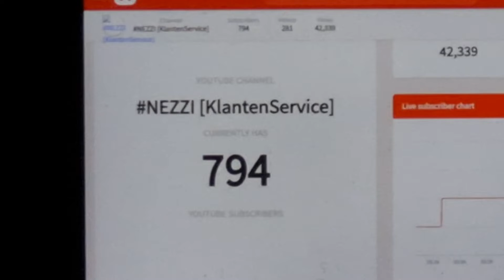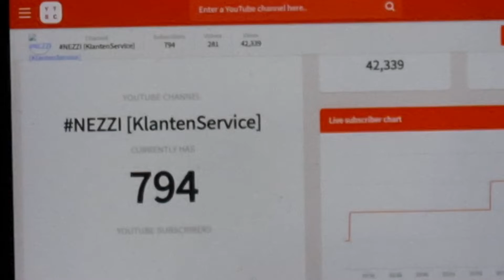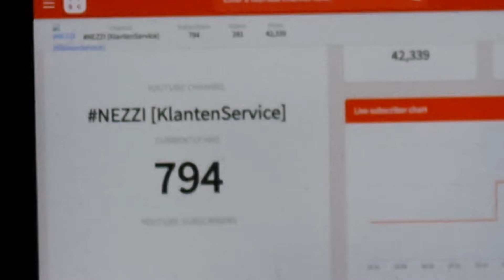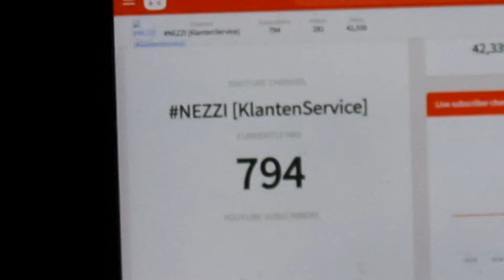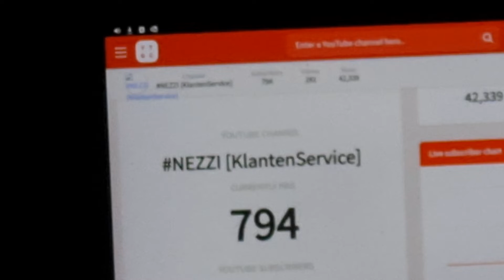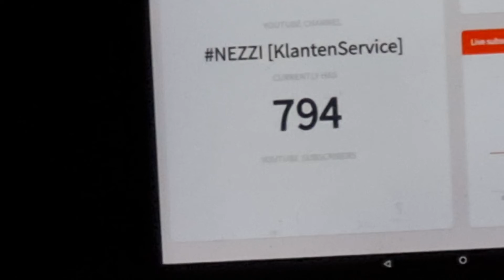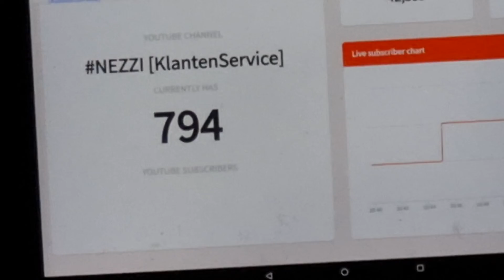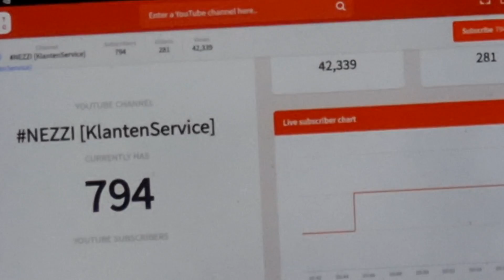Waiting Before I Reached It 😱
Hopelijk deze weekend live ⚠️
als alles meezit en ook werkt
en deel het met je vrienden